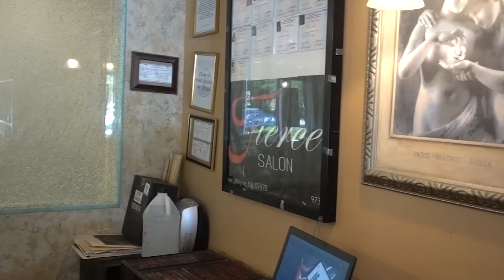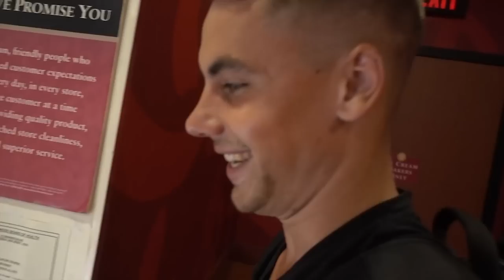DYEING MY HAIR NEON ORANGE!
Well we hit the goal and streamed 36 hours! I keep my promises and so I present to you my orange hair! 🤪🔥